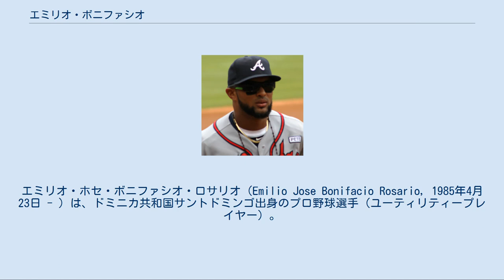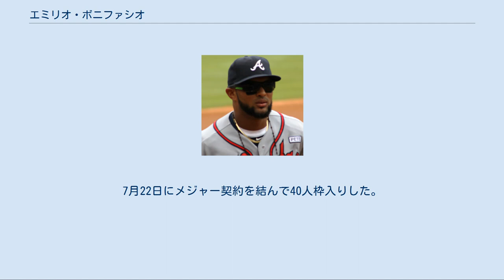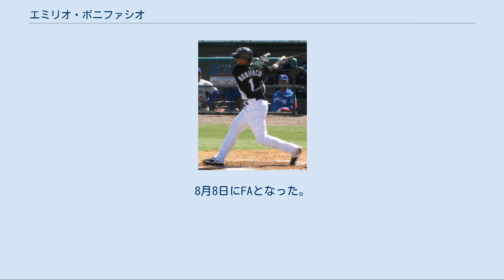エミリオ・ボニファシオ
エミリオ・ホセ・ボニファシオ・ロサリオ（Emilio Jose Bonifacio Rosario, 1985年4月23日 - ）は、ドミニカ共和国サントドミンゴ出身のプロ野球選手（ユーティリティープレイヤー）。
右投両打。
 実弟は同じくプロ野球選手のホルヘ・ボニファシオ。
 2001年にアリゾナ・ダイヤモンドバックスと契約してプロ入り。
 2007年9月2日にメジャーデビューを果たした。
 ワシントン・ナショナルズ時代 （2008年9月10日） 2008年7月22日にジョン・ラウシュとのトレードで、ワシントン・ナショナルズへ移籍した。
 フロリダ・マーリンズ時代 （2009年4月1日） 2008年11月11日にジョシュ・ウィリンガムとスコット・オルセンとのトレードで、フロリダ・マーリンズへ移籍した。
 2009年開幕戦では三塁手として先発出場し、4安打3盗塁の活躍で、メジャー初本塁打となるランニングホームランも記録した。
なお、開幕戦でのランニングホームランは1968年にボストン・レッドソックスのカール・ヤストレムスキーが達成して以来の快挙だった。
その後も5試合連続でマルチヒットを記録した。
 2011年には40盗塁を記録している。
 トロント・ブルージェイズ時代 （2013年4月22日） 2012年11月13日にジョシュ・ジョンソン、マーク・バーリー、ホセ・レイエス、ユネル・エスコバーら総勢11人が動く大型トレードで、トロント・ブルージェイズへ移籍した。
 2013年8月14日にトレードで、カンザスシティ・ロイヤルズへ移籍した。
 2014年1月17日にロイヤルズと350万ドルの1年契約に合意したが、2月1日にDFAとなり、2月10日に自由契約となった。
 2014年2月15日にシカゴ・カブスとマイナー契約を結んだ。
3月30日にカブスとメジャー契約を結んだ。
 アトランタ・ブレーブス時代 (2014年9月14日) 2014年7月31日にビクター・カラティーニとのトレードで、ジェームズ・ラッセルと共にアトランタ・ブレーブスへ移籍した。
移籍後は41試合に出場して打率.212、1本塁打、6打点、12盗塁を記録した。
 2015年1月8日にシカゴ・ホワイトソックスと300万ドルの1年契約（2016年・400万ドルの球団オプション付き）を結んだ。
8月16日にDFAとなり、18日に自由契約となる。
 2015年8月25日にカブスとマイナー契約を結ぶも昇格は無く、オフにFAとなった。
 2015年12月18日に1年125万ドルでブレーブスと契約。
 2016年4月2日にDFA及び6日に自由契約となるも、10日にマイナー契約で再契約し、傘下のAAA級グウィネット・ブレーブスへ配属された。
6月21日にメジャー契約を結んでアクティブ・ロースター入りした。
7月7日に再びDFAとなり、9日に40人枠を外れる形でAAA級グウィネットへ配属された。
9月17日に再びメジャー契約を結んでアクティブ・ロースター入りした。
オフの11月3日にFAとなったが、12月9日にマイナー契約で再契約し、2017年のスプリングトレーニングに招待選手として参加することになった。
 2017年4月2日にメジャー契約を結び、開幕25人枠入りした。
6月2日にDFA、6日に自由契約となった。
 2017年8月1日にダイヤモンドバックスとマイナー契約を結び、傘下のAA級ジャクソン・ジェネラルズへ配属された。
 2018年5月8日に独立リーグであるアトランティックリーグのロングアイランド・ダックスと契約を結んだ。
 2018年8月31日にミルウォーキー・ブルワーズとマイナー契約を結んだ。
 2019年1月28日にタンパベイ・レイズとマイナー契約を結び、スプリングトレーニングに招待選手として参加することになった。
3月29日に自由契約となったが、4月3日に再びレイズとマイナー契約を結んだ。
 2020年1月28...